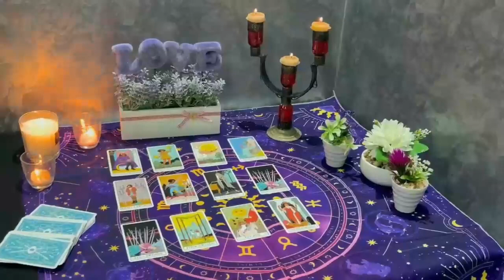PISCES 😱 SOMEONE IS KEEPING A HUGE SECRET NOT ONLY THEY LOVE YOU….❗️MARCH 2024 TAROT LOVE READING